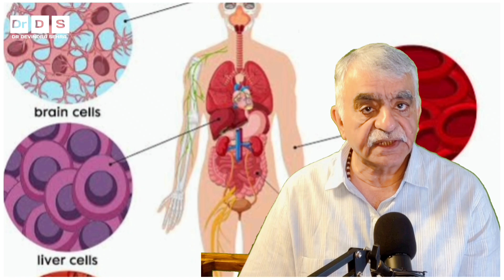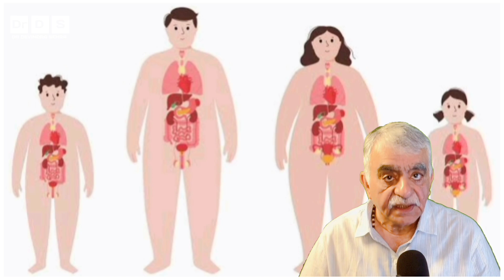PALM OIL : Exposed | PALM OIL se CANCER hota hai? | Dr Devindra Sehra Show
TITLE :- PALM OIL : Exposed | PALM OIL se CANCER hota hai? | Dr Devindra Sehra Show